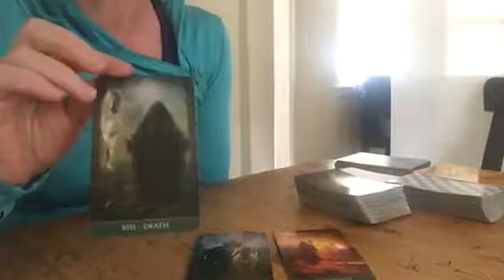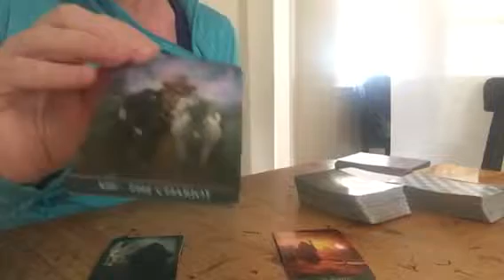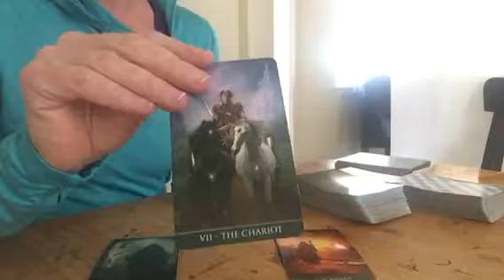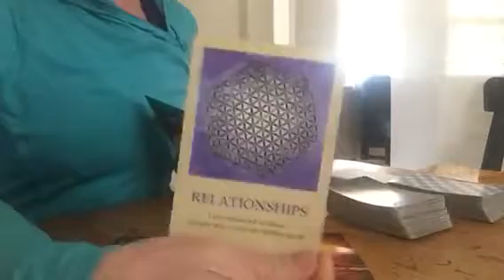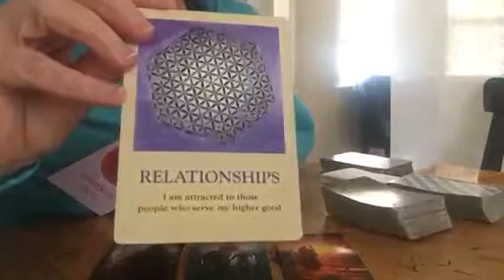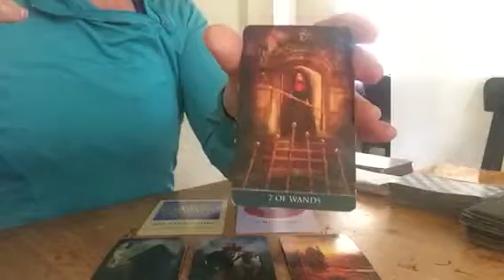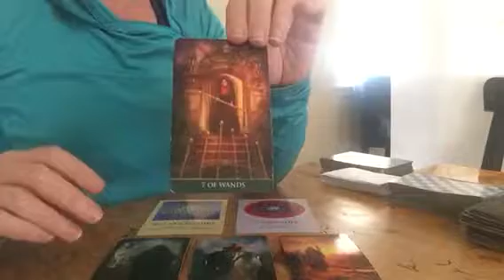Here is your tarot Tidbit for Mon Nov 13, 2017😘🙏